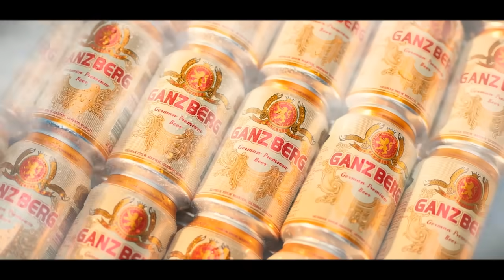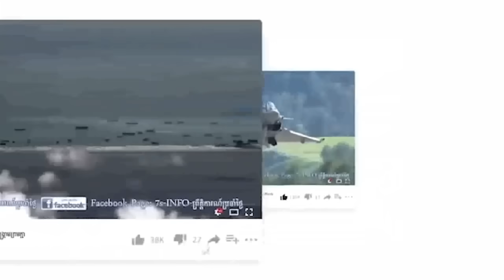អ៊ុយក្រែនបើកការវាយប្រហារយានដ្រូនទៅលើឃ្លាំងស្តុកគ្រាប់ដ៏ធំរបស់រុស្ស៊ីនៅគ្រីមៀជាសញ្ញាដ៏ធ្ងន់ធ្ងរ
A Ukrainian attack drone blasted a Russian ammunition depot in central Crimea on Saturday, sparking a major explosion.
Sergey Aksyonov, the Kremlin-appointed head of Crimea, said that there have been no immediate reports of casualties, but that authorities were evacuating civilians within a five-kilometre radius.